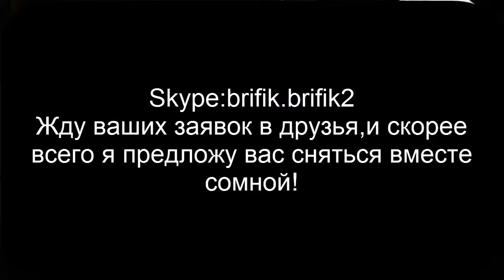Dota 2-RAMPAGE ZEUS AND EPIC DEATH! (GODEN)